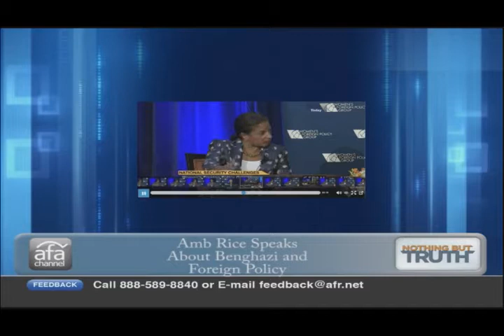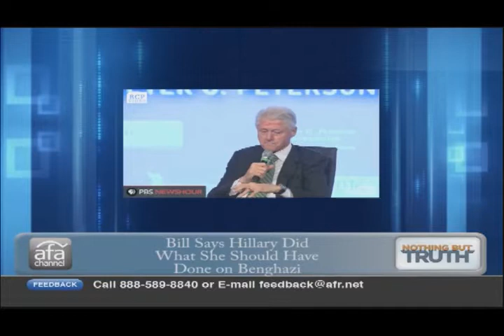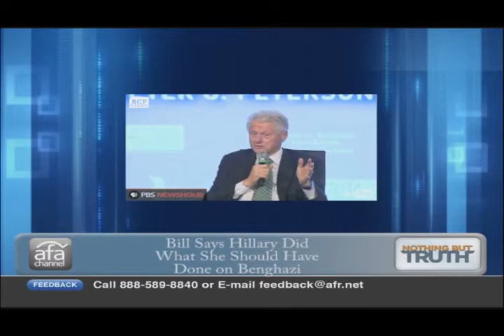Nothing But Truth: Benghazi, Rice & Clinton's Spin Vs Gowdy's Facts